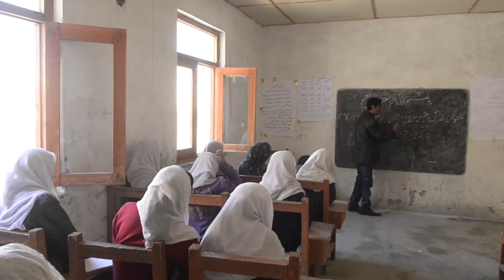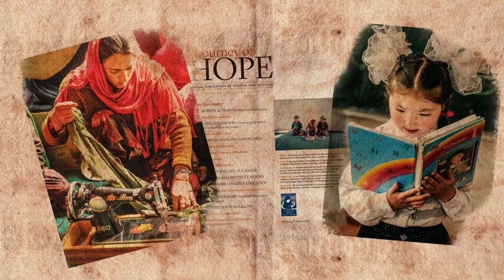Hope for the Holidays: You Can Make a Difference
As families here gather for the holidays, families halfway around the world struggle to claim their most basic human rights of food, health, & education. Winter is especially rough. Since 1996, Central Asia Institute has promoted education, especially for girls, in underserved, remote, impoverished and sometimes-dangerous regions of Pakistan, Afghanistan, and Tajikistan. Education provides tools for a better life and inspires hope, and more communities want our help every day. We need YOUR help to make dreams come true. This holiday, give the gift of education and hope to a child in need. Please give generously. Your contributions will make a world of difference.